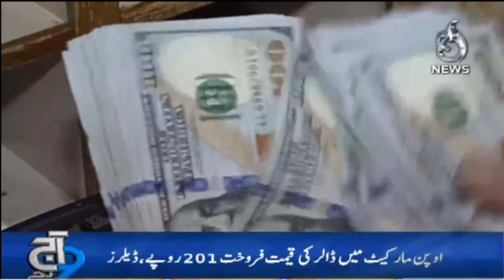9PM News Bulletin | 19 May 2022 | Aaj Updates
9PM News Bulletin | 19 May 2022 | Aaj Updates